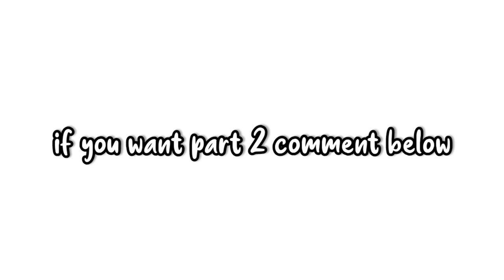Death Cat 🐈 | Toca life horror story | mayatoca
sub :23.330💗🤧

bye 👋

 I made this but English version